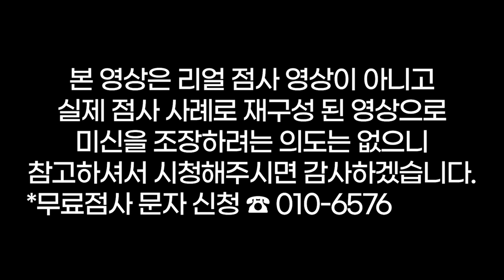바람 난 마누라 뒷담화하러 왔다가 쌍욕 먹고가는 아저씨🤬아저씨가 문제야!😡용군TV 별당아씨(👀점사의 재구성👍)(부산점집 기장점집 일광점집 유명한점집 용한점집)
됩니다.